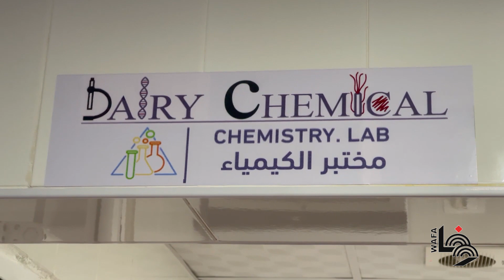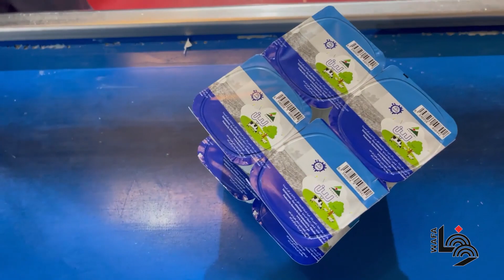جولة داخل أحد مصانع الألبان في مدينة غزة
Palestinian employees work at Hanover factory for dairy, in Gaza city.